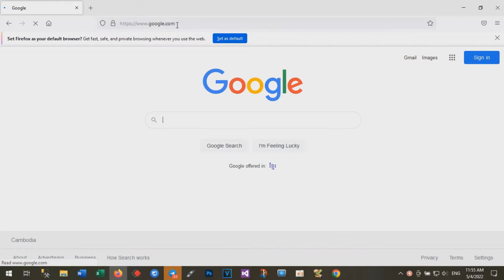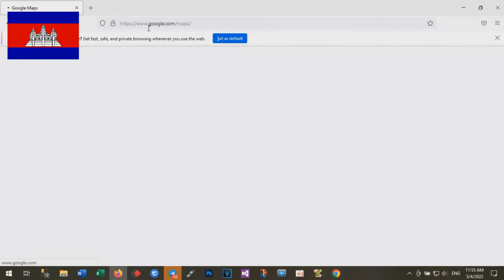How to Change Google Maps Language - Technology Cambodia TV